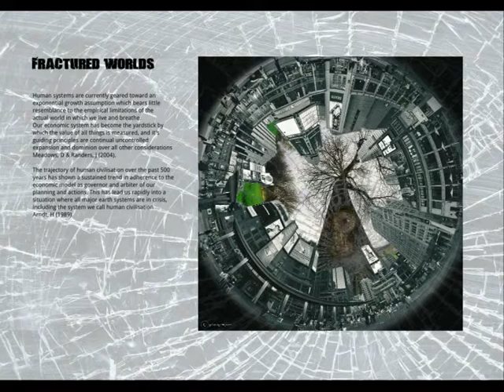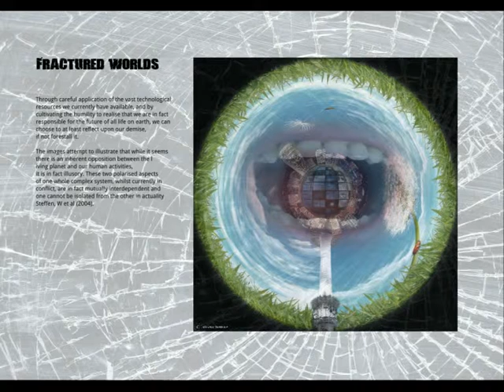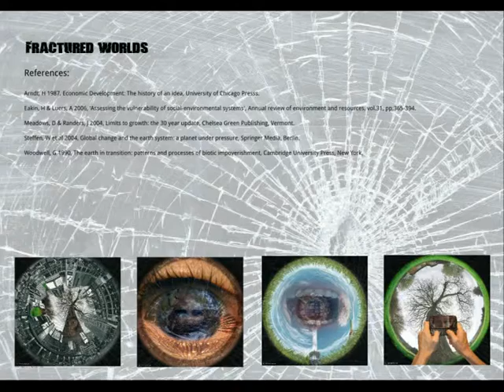FracturedWorlds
Presentation and digital artwork submitted for assessment as part of my BA degree in creative industries.